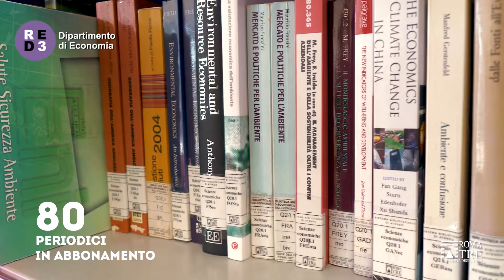Gli spazi e i servizi al Dipartimento di Economia, Università degli Studi Roma Tre